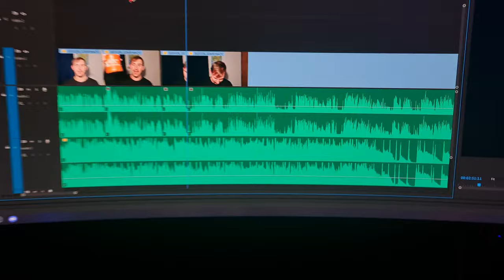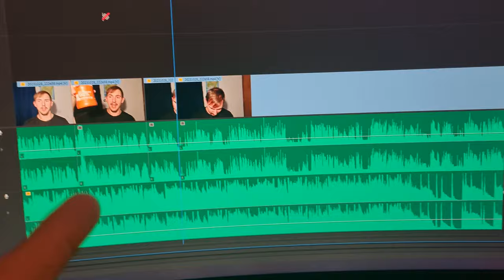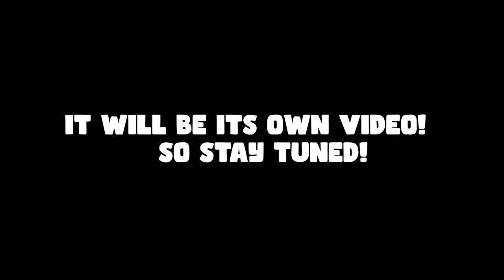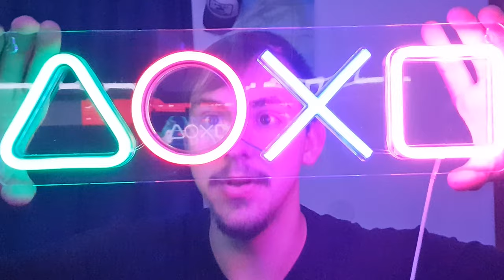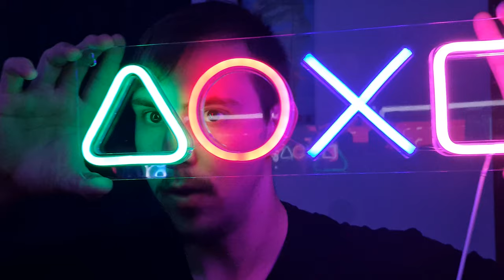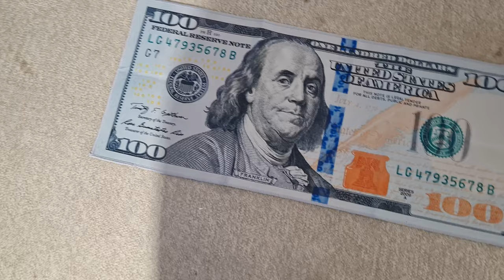Are These Products From Temu ACTUALLY Good??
Today we do a video I've had planed for a long time now and that is a Temu video! I've planing a product video for a long time and I have so much fun with these types of videos that I am going to do more of them in the future of the channel!

Time Stamps!